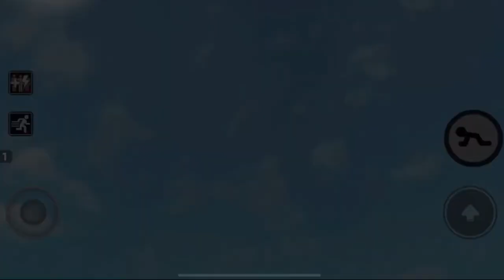ROBLOX PIGGY 2 ALL JUMPSCARES